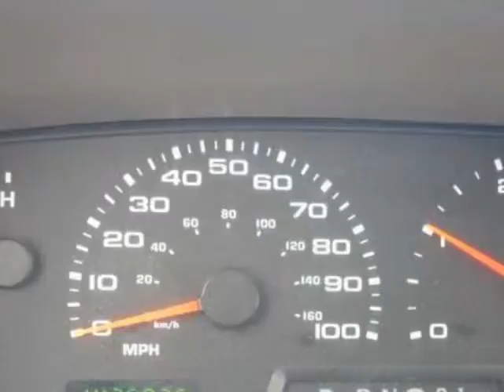2003 FORD Super Duty F-250 Crew Cab 156" Lariat 4WD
2003 FORD Super Duty F-250 Crew Cab 156" Lariat 4WD

Power Stroke 7.3 Liter 8 Cylinder DI and 4WD. Success starts with Kemna Auto of Fort Dodge! The truck you've always wanted! You don't have to worry about depreciation on this handsome 2003 Ford F-250SD! The guy before you got it all! What a guy! New Car Test Drive called it "...quieter and more carlike than ever, it continues to be the light-duty pickup truck by which all others are measured. The world's best-selling truck continues to evolve into a sedan with a handy bed attached..." The early bird catches the worm. It's fast enough to make sure you always get that worm. You can count on Kemna to deliver you a quality used vehicle!!!